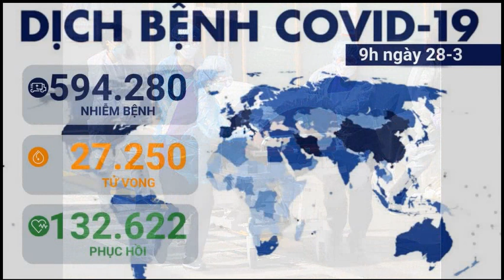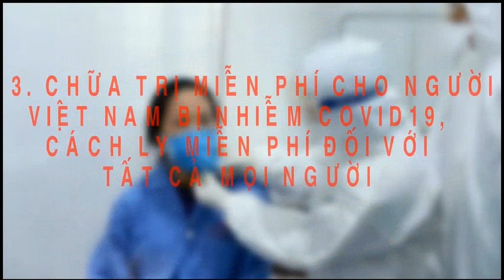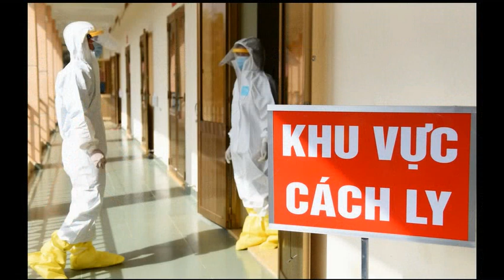10 điều đáng tự hào chỉ có ở Việt Nam trong dịch bệnh CoVid -19